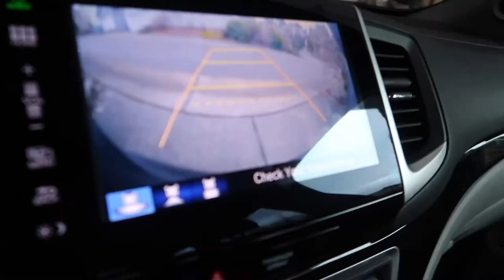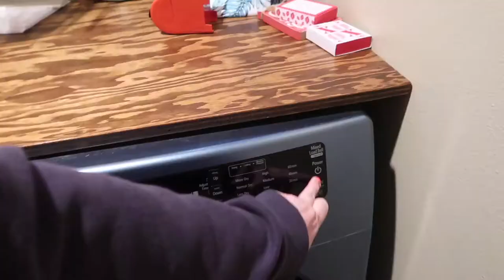CAUGHT TRYING TO FIX THE GARAGE DOOR! | DITL of MOM LIFE 2022 | SATURDAY CHORE ROUTINE | LAUNDRY DAY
FETCH APP -2000 BONUS points w/ REFFERAL CODE:
5KKJA